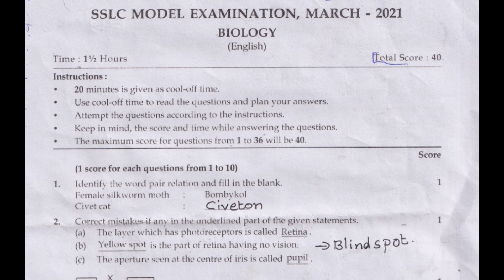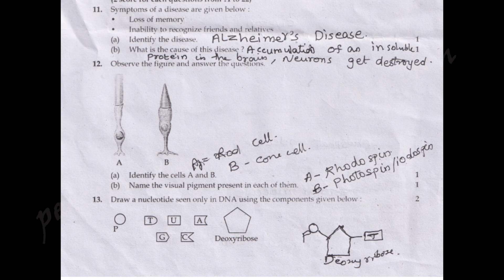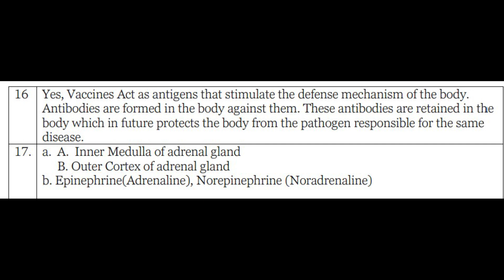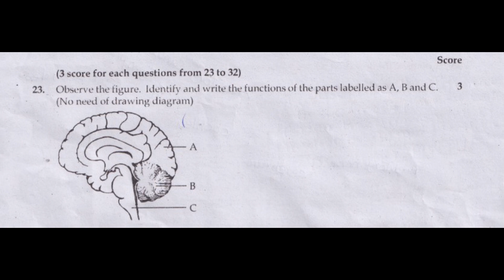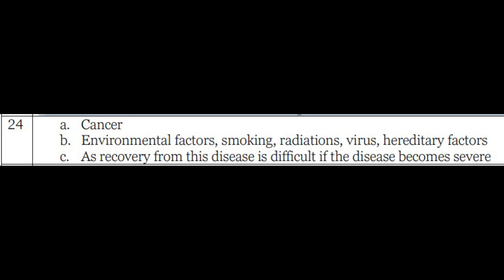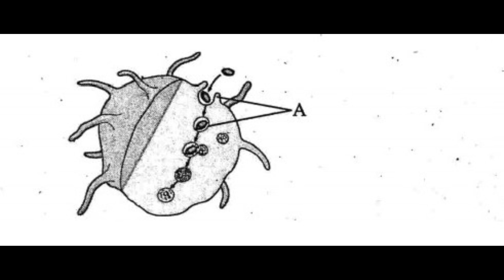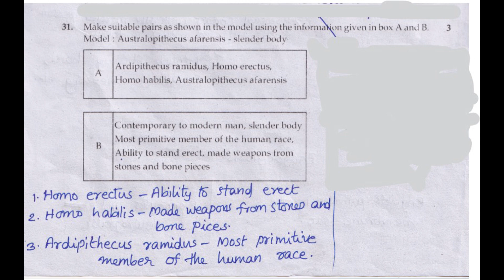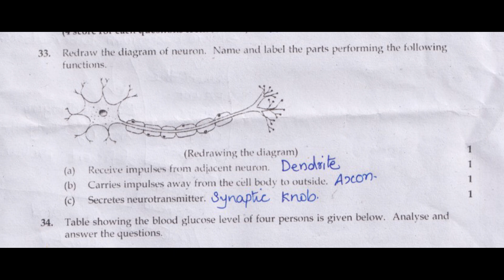SSLC / BIOLOGY (ENG) / QUESTION PAPER WITH ANSWERS / MODEL EXAM 2021 / KERALA / CLASS 10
MODEL EXAM 2021 / KERALA / CLASS 10 /SSLC / BIOLOGY (ENG) / QUESTION PAPER WITH ANSWERS /